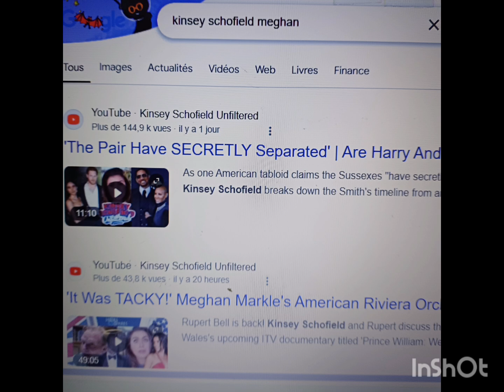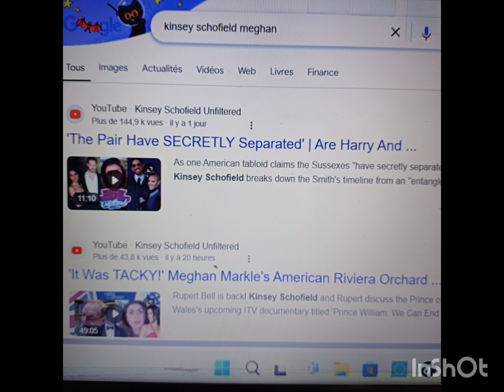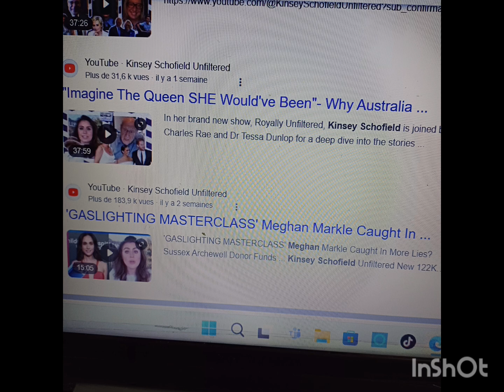MEGHAN HATER KINSEY SCHOFIELD RAISES ISSUE OF MEGHAN'S LOST VIRGINITY ON WEDDING NIGHT, Y'ALL.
This headline exemplifies the intrusive scrutiny often directed at Meghan Markle, but it also underscores a larger cultural shift: the decline of expectations around royal brides’ virginity. While centuries-old royal traditions once valued a bride's "purity" as a measure of honor and eligibility, modern royal weddings reflect a society that increasingly values authenticity and relatability over outdated moral standards.

Recent royal brides, including Catherine, Princess of Wales, did not face expectations of virginity. Kate and Prince William cohabited for years prior to their 2011 wedding, demonstrating an approach based on partnership rather than an antiquated ideal of chastity. Likewise, Sarah Ferguson (the Duchess of York), Princess Eugenie, and Princess Beatrice entered their marriages without concerns over this long-abandoned expectation, as they each sexual pursued relationships prior to marriage.

The criticism directed at Meghan Markle’s personal life seems out of sync with today’s values, where individual choices—rather than adherence to historical royal codes—define personal worth. Raising questions about Meghan’s “lost virginity” reveals an unsettling double standard and feels antiquated, especially considering that many royal brides since the late 20th century, as well as other women in prominent public positions, were never subjected to similar public invasions of privacy. Furthermore, it’s notable that the individuals raising these issues, such as Kinsey Schofield, also seem to embrace modern relationships and personal choices because even she is not a virgin, the horror of it all!

And for that matter, what does a woman's virginity have to do with marital success? Diana was a virgin. Look how that worked out for her. Camilla was not a virgin on her wedding night and that got her the crown jewels and the title "Queen of England."

Ultimately, such remarks as uttered by Kinsey Schorfield are hypocritical and they underline the continued and selective scrutiny faced by Meghan, which feels particularly anachronistic and downright hateful. In a world moving toward progress and equality, discussions of virginity should be a private matter, and the emphasis should rest on character and contribution, not dated norms.